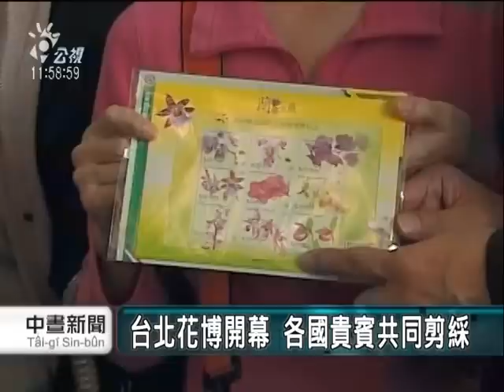2010-11-06公視中晝新聞(台北花博開幕 煙火秀是重頭戲)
台北市長郝龍斌和核准台北花博的國際園藝生產者協會AIPH會長等各國貴賓共同剪綵，早上九點鐘正式開園，AIPH送上美麗的生命之樹，希望花博圓滿成央C上午九點不到，入口處就擠滿人潮，每個閘票口的第一位民眾還可以獲得花博紀念郵票。

同一時間，民進黨台北市長候選人蘇貞昌也帶了太太詹秀齡參加爭艷館開幕茶會，由副市長邱文祥招待，終於親眼看到著名的『七道彩虹』。

蘇貞昌做足末牷A也參觀各國的花藝競賽花卉，前來參觀的中國觀光客，一直緊緊跟隨拍照，就是希望能與蘇貞昌握手。

沿路上都有釵h熱情的民眾，要求蘇貞昌簽名、握手，原定要參加開幕儀式，蘇貞昌最後婉拒了，只和太太在爭艷館象徵性插了一朵玫瑰花就離去，蘇郝兩人沒有碰上面。

為期半年的花博正式開跑，一整天都有熱鬧的活動，晚間重頭戲就是在大稻埕的煙火秀，施放的時間比國慶還久，長達一小時。

林欣儀 閉F峻 陳信隆 台北報導